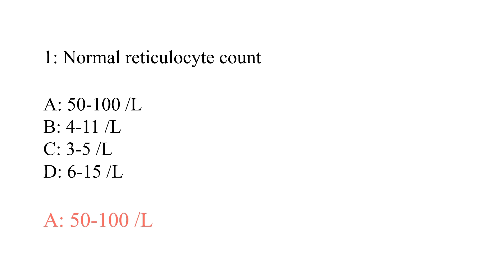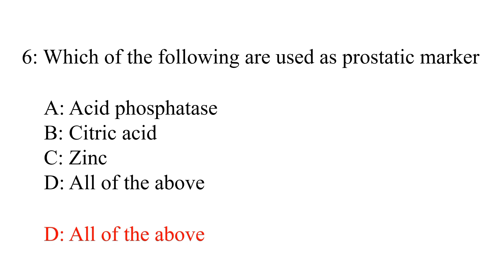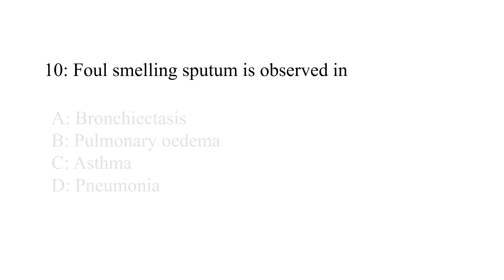Lab technicians exam questions and answer for MOH, DHA, Prometric exam